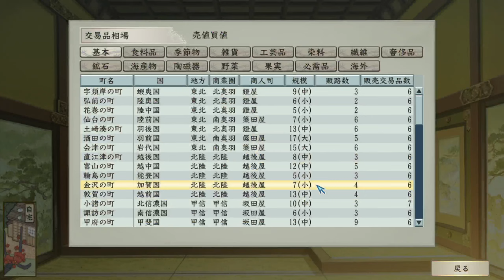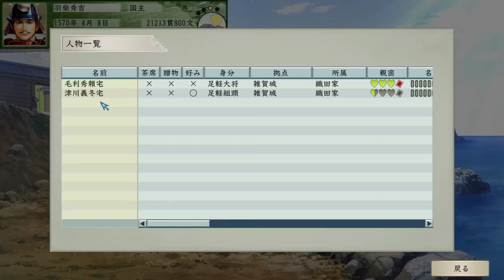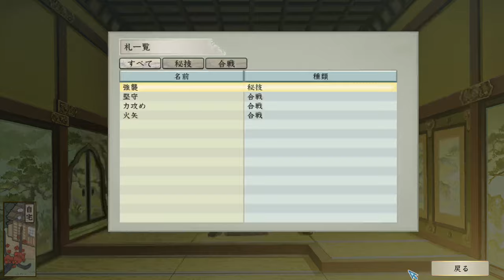【太閤立志伝V DX】三好家を追って、四国攻めスタート！ 戦国 Live 【14：リコエイションゲーム 】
今回はひたすら三好家攻略。
海賊に悩まされながら、淡路島を通って、四国へ。今の徳島県にある勝瑞城を取るなど、今回は5城を制覇。三好勢はあと3城に
東では北条家が勢力を拡大し、武田家が大ピンチ。今川家もまだ健在で、次は今川家を攻めて北条にプレッシャーを掛けたいが、信長のOKが出なければ、丹波攻めを行いたい

【ウイニングポスト9 2021：190】2010年1月3週～2月4週 冬競馬、フェブラリーS：

0:00 スタート

17:00 雑賀の芝辻清右衛門に会い、鉄砲を師事
40:40 三好家の岸和田城攻略
1:31:00 引き続き、洲本城攻略。しかし三好の増援が来たので退去。
1:55:00 再び、洲本城攻略
2:28:00 三好の増援が来たが、野戦勝利
2:37:30 山中鹿介と手合わせ→勝利
3:08:00 四国上陸。三好家の撫養城を攻めとる。引き続き、十河城も攻略
3:45:30 勝瑞城攻め。柴田勝家援軍OK！　野戦で勝家軍鉄砲大活躍！
4:10:00 勝利して帰宅。今回は5城を制覇。三好勢はあと3城に
4:24:45 毛利家の本拠地、吉田郡山城へ。尼子勝久、牛尾幸清、熊谷元直が寝返る
4:41:40 勝瑞城を本拠に。残りの三好家の攻略を次回行う